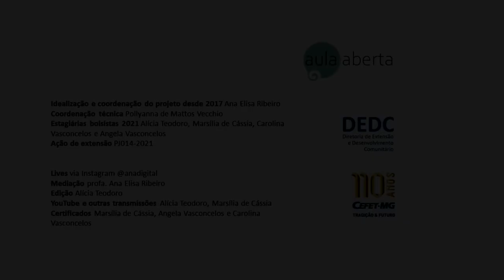Que história é essa de currículo inovador? | Prof. dr. Sérgio Vale da Paixão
No dia 09 de agosto de 2021, o Aula Aberta recebeu o Prof. Dr. Sérgio Vale da Paixão, do Instituto Federal do Paraná – Campus Jacarezinho. O professor relatou sua experiência com o novo modelo de Ensino Médio e como o projeto adotado na instituição promove a autonomia por parte dos alunos de modo que tenham a oportunidade de escolher quais unidades disciplinares gostariam de cursar, cumprindo a carga horária necessária para concluir os estudos. Segundo o professor, esse modelo desperta maior interesse nos estudantes, desenvolve a capacidade de escolha e os prepara para a vida além da escola. A conversa foi um convite não só para a comunidade acadêmica, mas para que os próprios estudantes e suas famílias possam ponderar criticamente sobre o modelo de ensino que é aplicado nas instituições.
Sérgio Vale da Paixão é doutor em Psicologia pela Universidade Estadual Paulista (UNESP) e mestre em Estudos da Linguagem pela Universidade Estadual de Londrina (UEL). Possui especialização em Letras – Inglês, pela Faculdade Estadual de Filosofia, Ciências e Letras de Jacarezinho (FAFIJA) e é graduado em Letras – Inglês, pela mesma instituição. Dentre várias produções, o professor Sérgio é autor de “De professor para professor: conversas de sala de aula” (2019, Editora Madrepérola) e “Sentimentos na rede e educação: um estudo a partir das narrativas de jovens nas redes sociais” (2017, CRV Editora).

Convidado: Sergio Vale da Paixão

Produção bibliográfica
PAIXÃO, S. V. De professor para professor: conversas de sala de aula. Londrina: Editora Madrepérola, 2019.
PAIXÃO, S. V.; ACRI, Marcelo Cristiano. Cinema na sala de aula: propostas de trabalho e relatos de experiências. Londrina: Syntagma Editores, 2019.